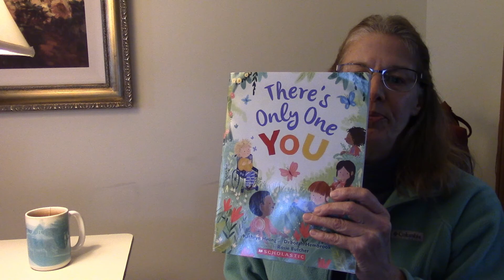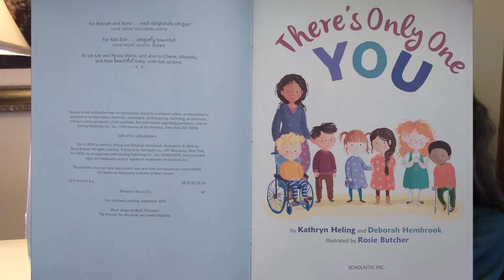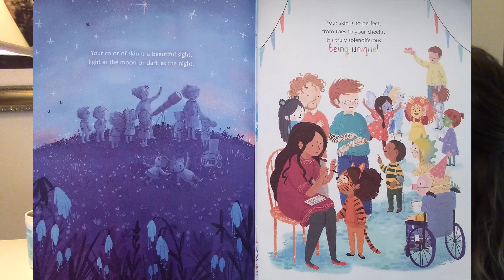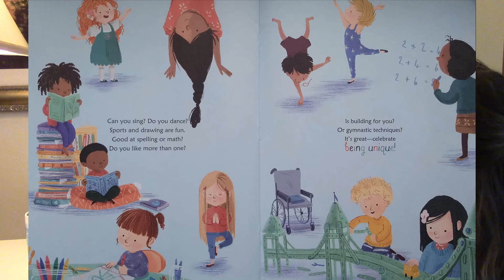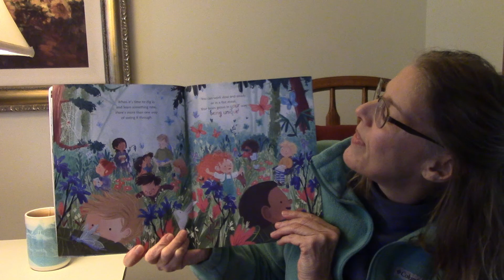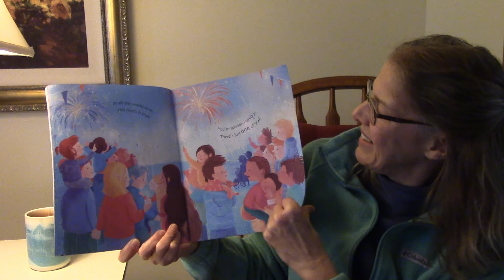Story Time with Kelly Voelker: "There's Only One You"